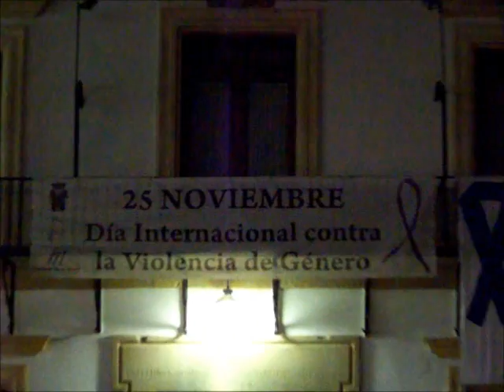Día contra la violencia de género. Tembleque. 25-11-2011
Concentración en la plaza mayor de Tembleque para la lectura de un manifiesto contra la violencia de género. Posterior puesta de velas sobre un lazo simbólico